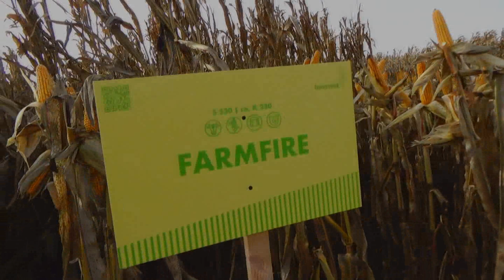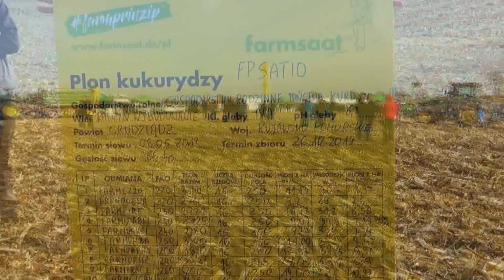Dni Kukurydzy FarmSaat Nasze Pasze Lemken John Deere Merlo Valtra Rolnik Szuka Karol M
Dni odbyły się w sobotę 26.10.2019r  o godzinie 11.00 Spotkałem Rolnik Szuka i Karol M
Pozdrawiam Pana Kamila Właściciela Firmy Nasze Pasze

Ścieżka dźwiękowa nie jest moją własnością i nie roszczę sobie do niej jakich kolwiek dróg. Film ma charakter edukacyjny.